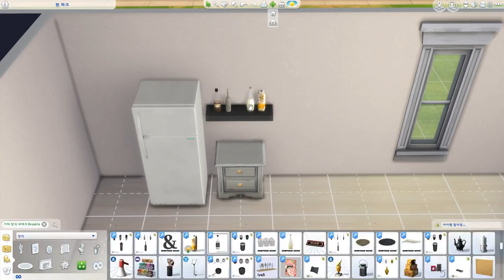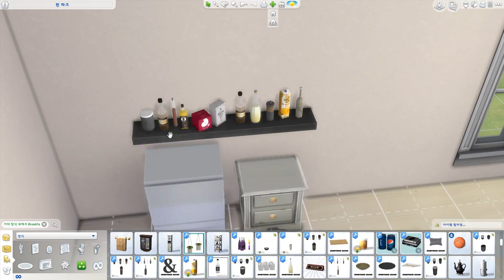Sims 4 Leon The Professional Speed Building 2